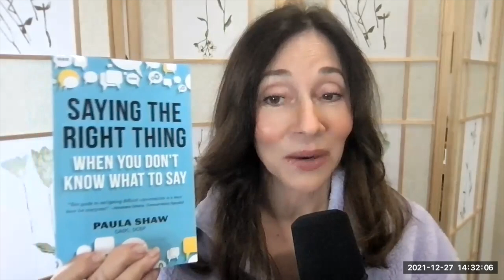Finish the Year with Resilience with Paula Shaw on Change It Up Radio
In this episode of Change It Up Radio, we're talking about how to end the year powerfully and productively, in a way that creates openness and clears the path for us to welcome in positive energy and brand-new possibilities.

It’s that magical time… the beginning of a New Year! This is a time that fills us all with the hope that new, bigger, better things are possible and that maybe this will be the year when our dreams really do come true. Before you start celebrating this New Year’s Eve, I want to share how you can take a little bit of time to consciously end this year and think about what you want to create in the new one.

I learned some incredible principles in a Conscious Completion seminar that I did with JJ Joshua earlier this month that I found very helpful, because consciously completing events, experiences, and periods of time in your life truly enables you to enter into the next space of time clean and clear and open to what it has to offer you.

Conscious completion keeps your energy from becoming stuck and closed, and it prevents you from missing the moment and being too focused on past hurts. It allows bitterness, resentment, and regret to dissolve and creates space for joy, love, and gratitude. And best of all, it’s so simple!

In this episode, I'm going to talk about two principles on which conscious completion is based, why it’s important to consciously complete this year (as well as any experience, relationship, day, etc.), and what simple processes you can do now to joyously thrive and end this year in the most positive way possible.

Remember, whatever amount of time you invest in these processes and principles will return great dividends. Get started today, don’t wait until "tomorrow." Your life is happening now, and now is the moment to start creating it the way you want it to be. After all, it’s a New Year, full of possibilities!

If you would like to schedule a complimentary 20-minute consult with me, you can do that

Joyous Freedom Journal: 365 Days of Inspiration by Reverend Christian Sorensen

Grief… When Will This Pain Ever End?: A Guide to Finding Your Way Out of the Depths of Despair After Suffering Profound Loss by Paula Shaw

Saying the Right thing When You Don't Know What to Say by Paula Shaw

Chakras, The Magnificent Seven by Paula Shaw